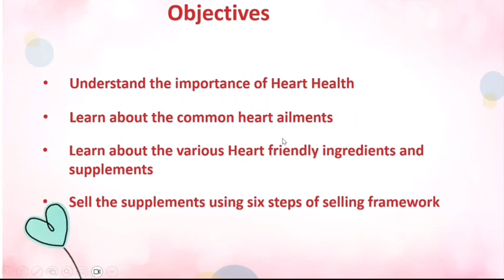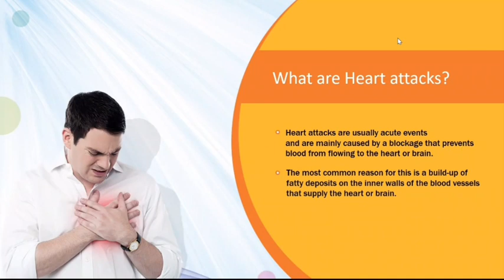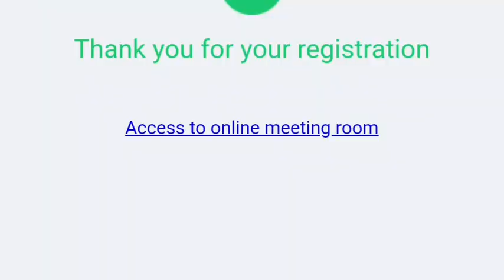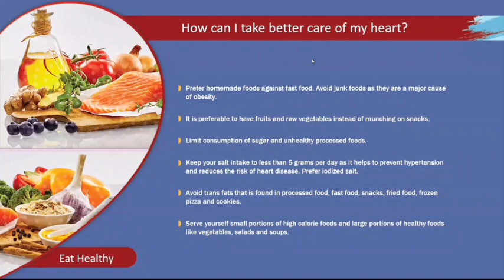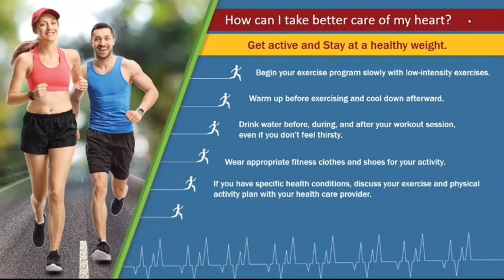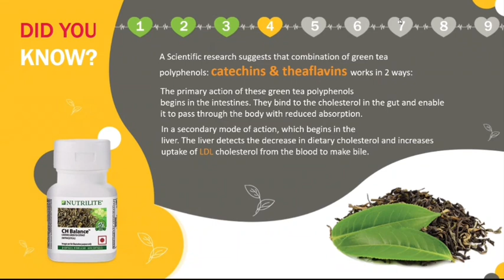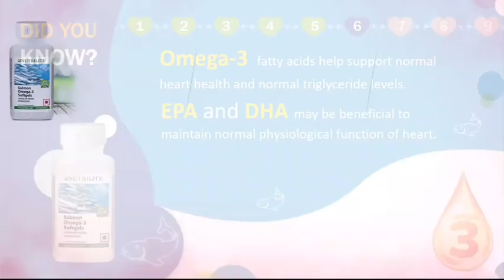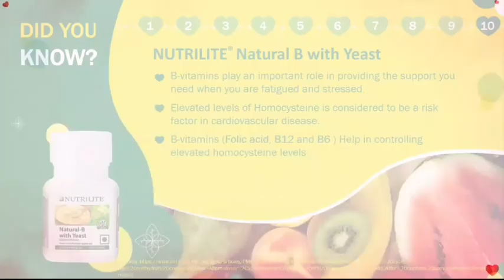Heart Health, Care and Nutrition with Nutrilite.